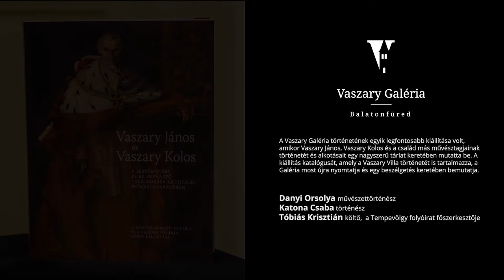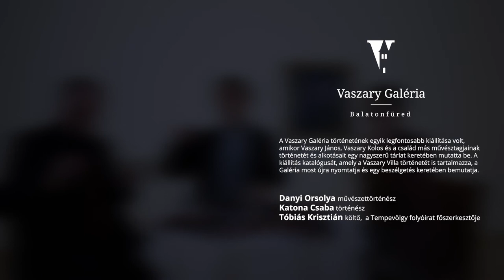Vaszary János és Vaszary Kolos - könyvbemutató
A Vaszary Galéria történetének egyik legfontosabb kiállítása volt, amikor Vaszary János, Vaszary Kolos és a család más művésztagjainak történetét és alkotásait egy nagyszerű tárlat keretében mutatta be. A kiállítás katalógusát, amely a Vaszary Villa történetét is tartalmazza, a Galéria most újra nyomtatja és egy beszélgetés keretében bemutatja.

Danyi Orsolya művészettörténész
Katona Csaba történész
Tóbiás Krisztián költő,  a Tempevölgy folyóirat főszerkesztője